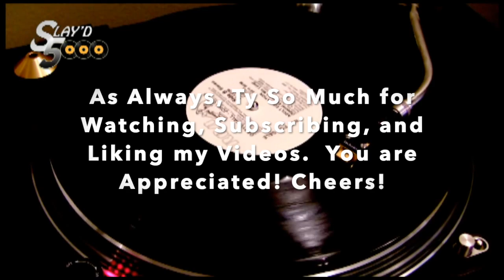Entering the Village of Rijeka + Pavlova Strana ViewPoint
Rijeka Crnojevica, Montenegro